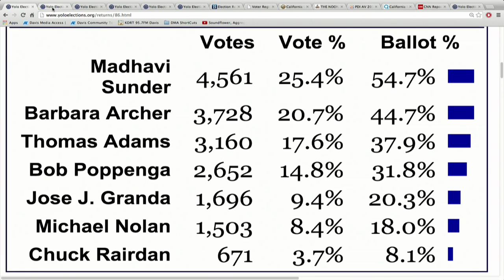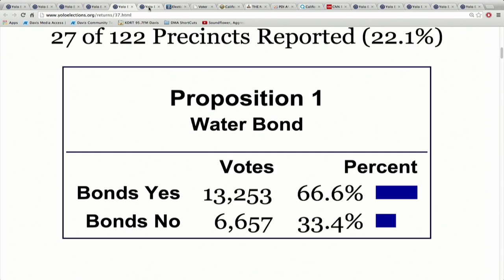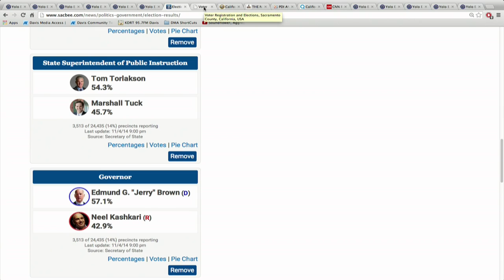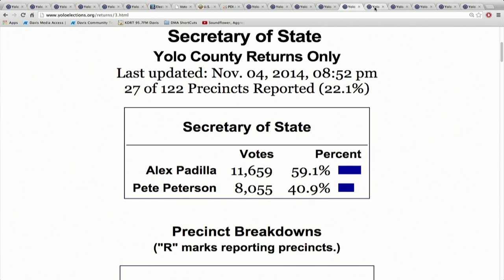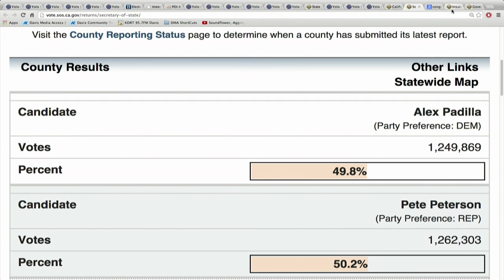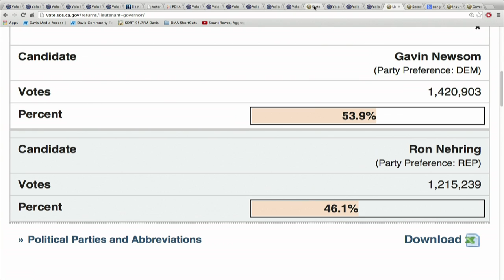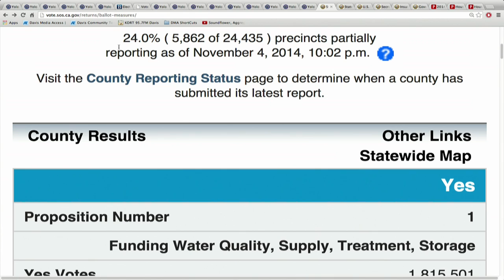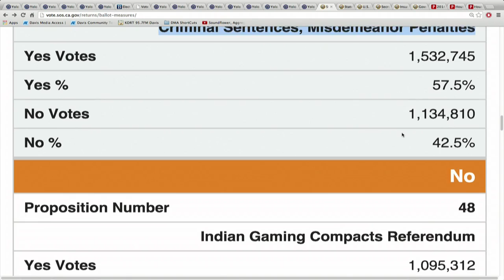DMA's Local Election Coverage 11-04-14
Live coverage of the local elections in Davis, CA for Nov.4th, 2014.

Hosted by Richard Harris and Anna Ferrera.

Guests included:
Chuck Rairdan
Jose Granda
Madhavi Sunder
Charlie Schaupp
Alan Fernandes
Michael Nolan
Bob Poppenga
Barbara Archer
Bill Dodd
Tom Adams
Sheila Allen
Susan Lovenburg